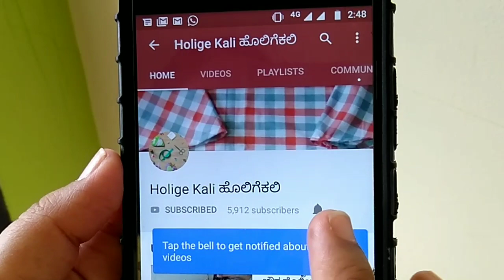ಪಾಠ 63: ಬ್ಲೌಸ ಮತ್ತು ಕುರ್ತಾಗಳಿಗೆ Standard Measurement/ಅಳತೆ/ Standard Measurement for Kurta and Blouse